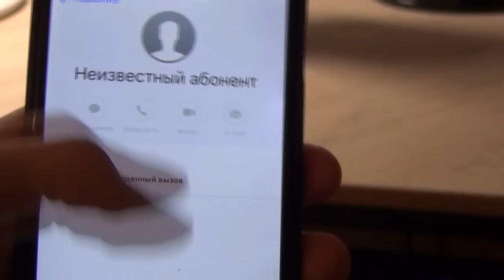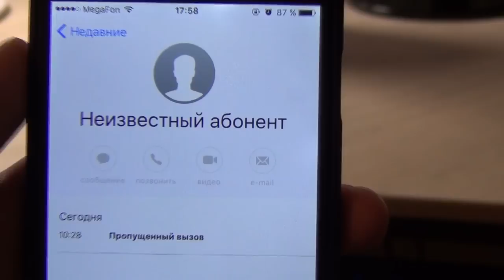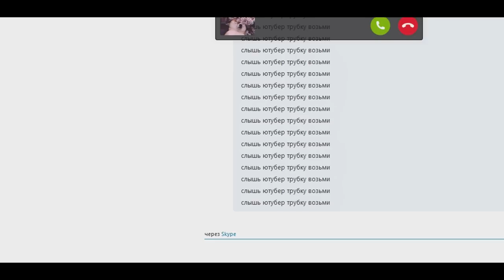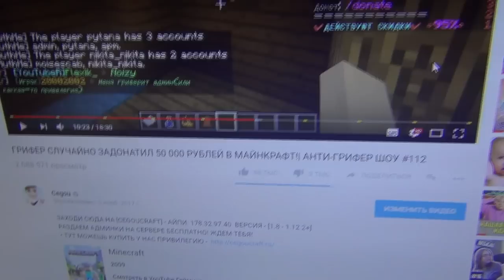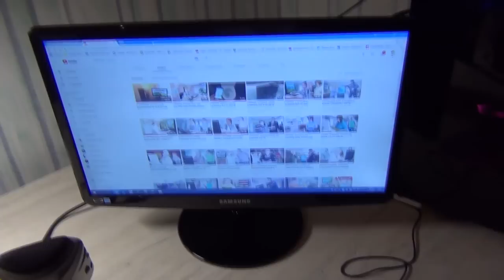БАТЯ ГРИФЕРА ТРЕБУЕТ ВЕРНУТЬ 50 000 РУБЛЕЙ ИЗ-ЗА МАЙНКРАФТ!| АНТИ-ГРИФЕР ШОУ #117